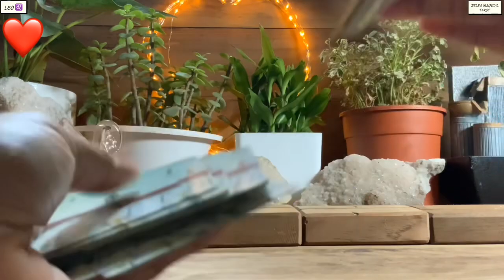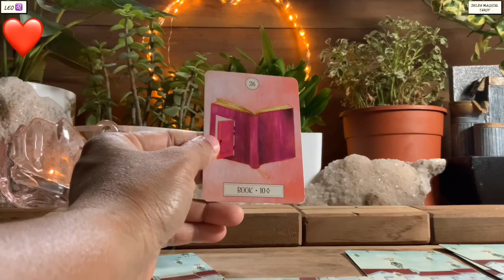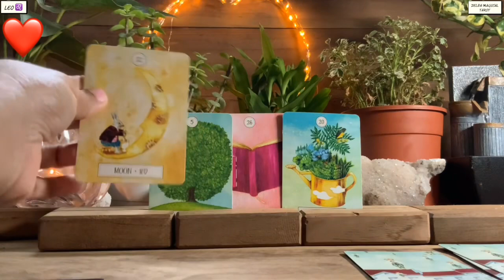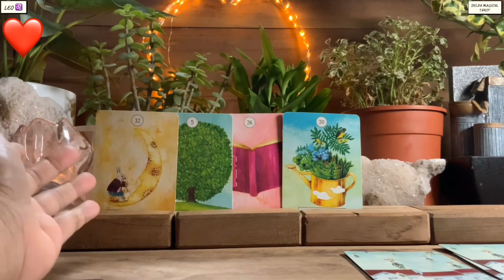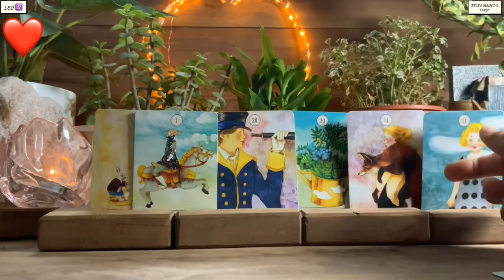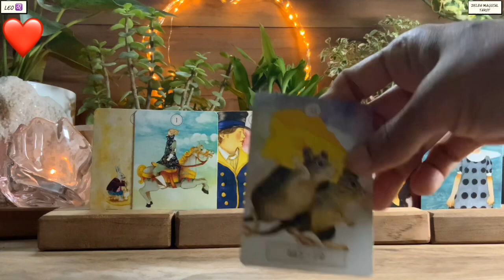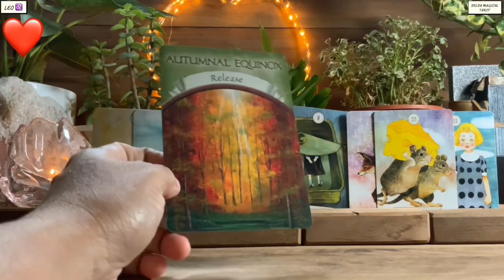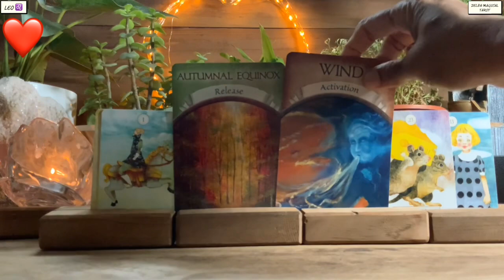Leo ♌️ SITUATION CHANGING DRASTICALLY !!! ❤️Tarot Reading ❤️Next 24 hours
Hi my lovely  Leo How are you all doing? Hope you are all having an wonderful day
Thank you for joining me here. Thank you Leo for watching ❤️❤️❤️

Time Stamps
Love Reading : 0:00
Earth Magic Oracle Guidance : 6:45